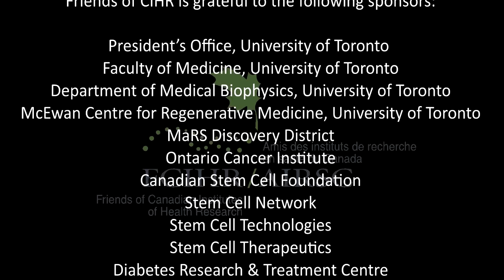Dr. Jim Till - "The Physics of Curling: Does Sweeping Matter?" - FCIHR Video History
VIDEO HISTORY OF MEDICINE IN CANADA

Featuring Dr. James Till

President's Office, University of Toronto
Faculty of Medicine, University of Toronto
Department of Medical Biophysics, University of Toronto
McEwan Centre for Regenerative Medicine, University of Toronto
MaRS Discovery District
Ontario Cancer Institute
Canadian Stem Cell Foundation
Stem Cell Network
Stem Cell Technologies
Stem Cell Therapeutics
Diabetes Research and Treatment Centre

Interviewer:
Professor Michael Bliss

Directed by:
Dr. Aubie Angel

Produced by:
Friends of CIHR

Technical Support:
MaRS Media

Filmed at the MaRS Discovery District

Special thanks to Cristina S. Castellvi
for administrative support